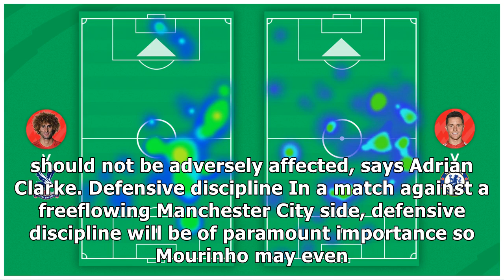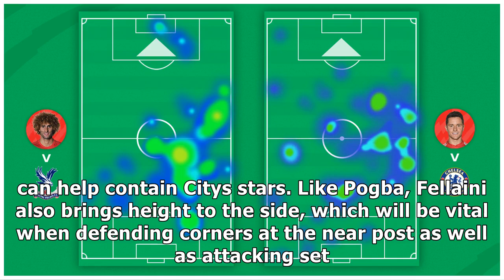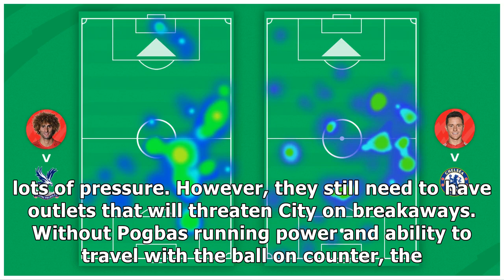Lingard's energy can make up for missing pogba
To suggest that Paul Pogbas suspension for the Manchester derby on Sunday is a blessing in disguise for Jose Mourinho might be an exaggeration but the Manchester United managers strategy should not be...